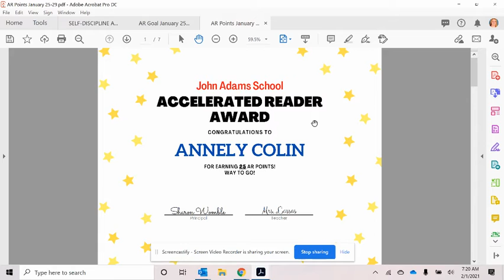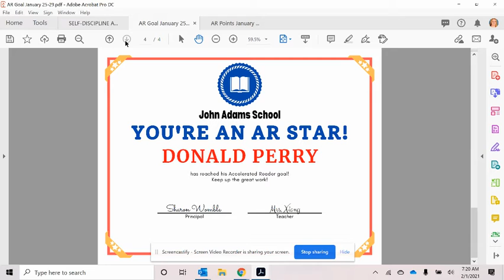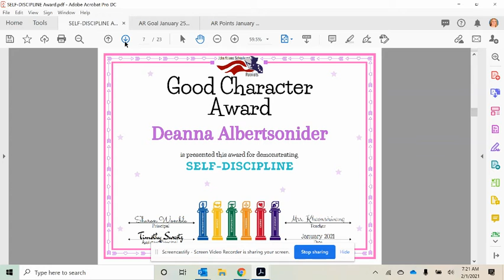Weekly Announcements Feb 1, 2021